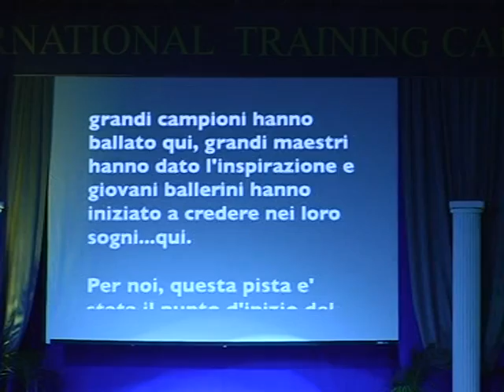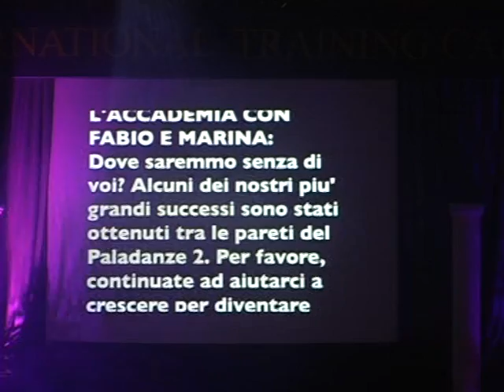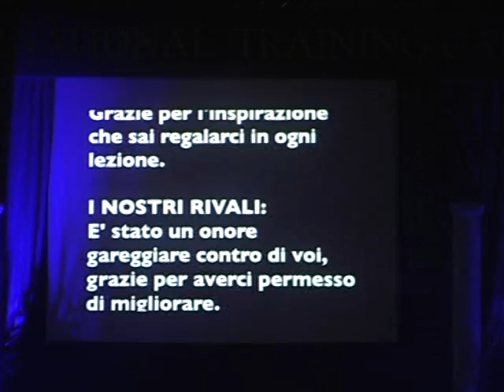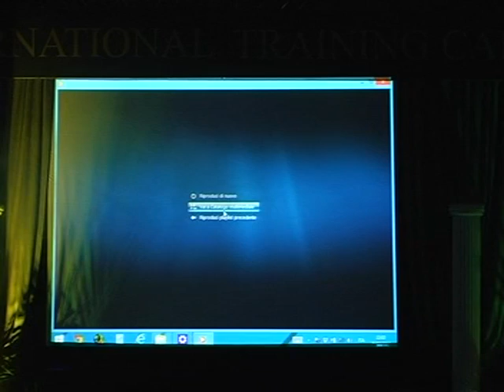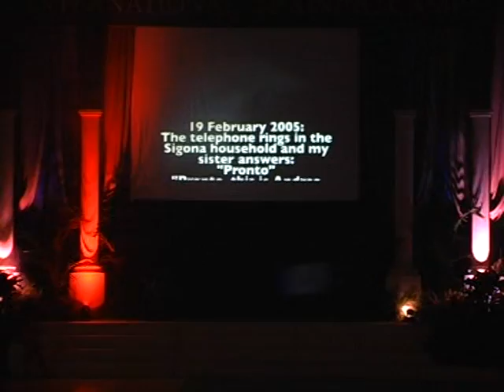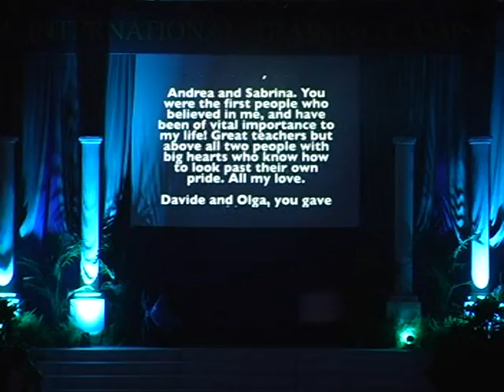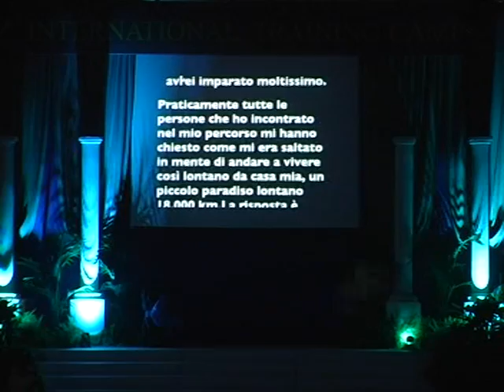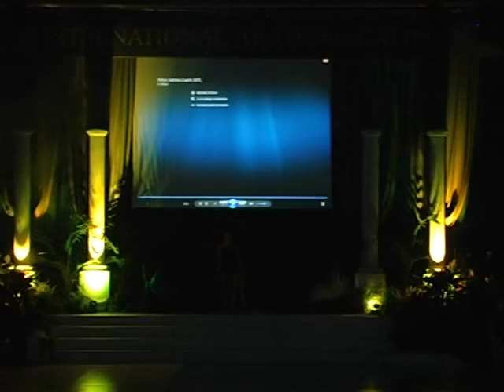Stefan Green and Adriana Sigona retire from Competitive dancing at Team Diablo's ITC in Caorle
Stefan and Adriana retired at Team Diablo's international training camp in Caorle in July 2015. Thanks to the audience for the lvoe shown and the tremendous support. Check out the showdance which starts at 12:30 and the BIG SURPRISE at 28:00.
Thanks also to ASD Putinati Rhythmic Gymnasts who were a part of the performance and Stefan and Adriana's longterm sponsors IeC Evolution and Paoul Dance Shoes. Thanks also to Luca Bussoletti and Tjasa Vulic for the help in creating the show.